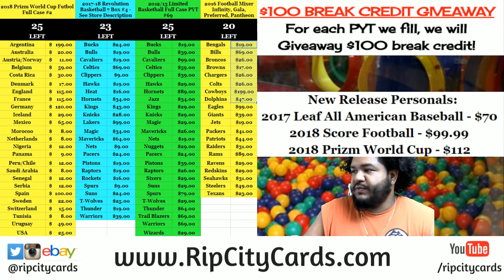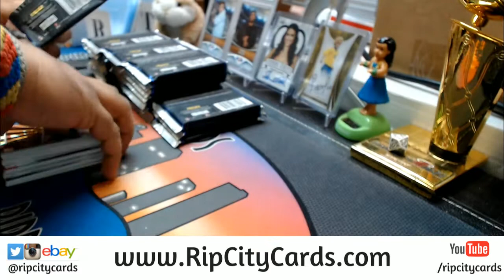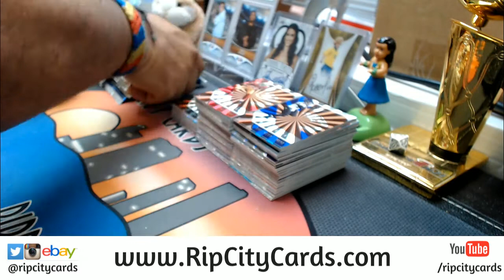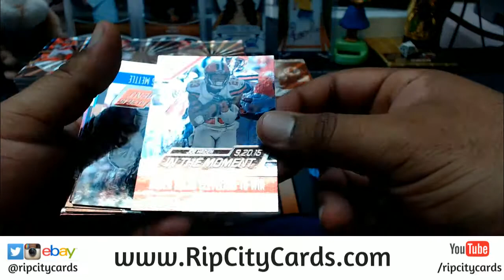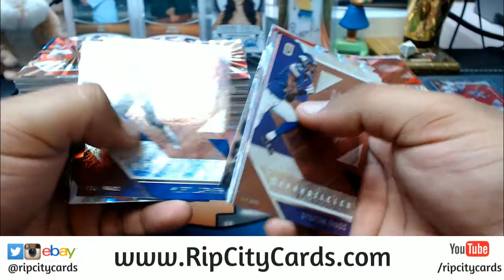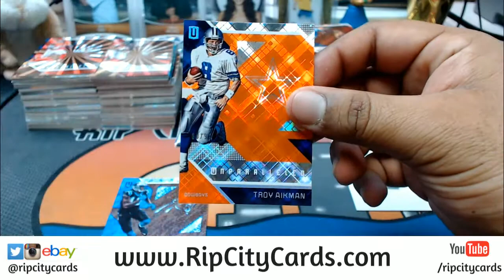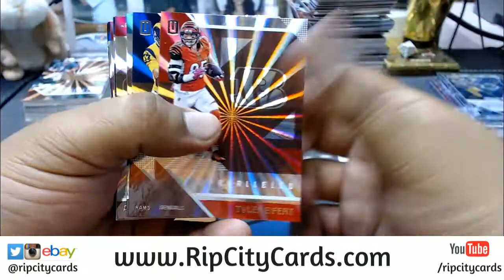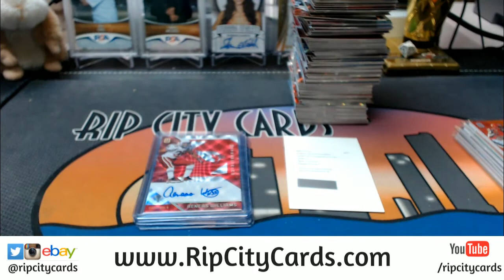2016 Unparalleled Football 4 Box #7 eBay